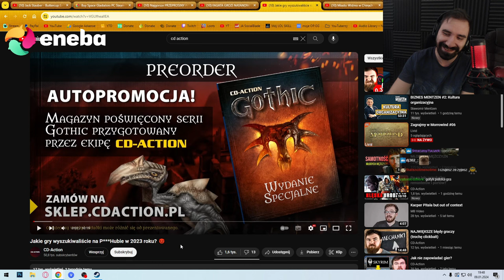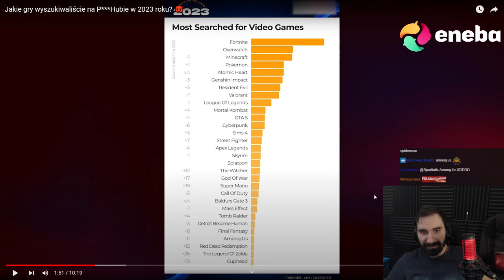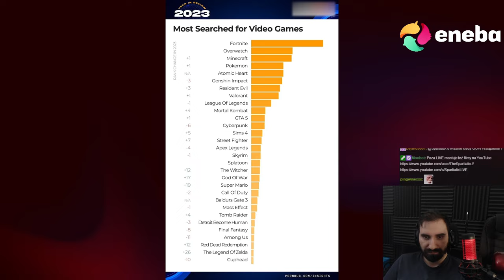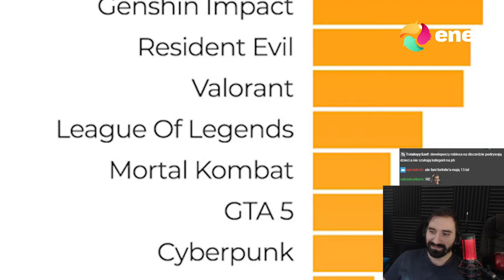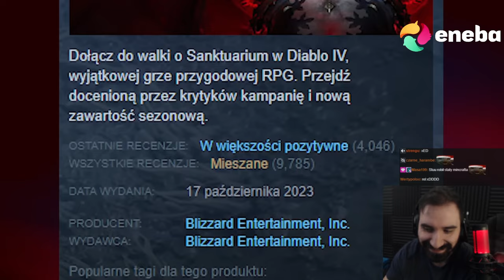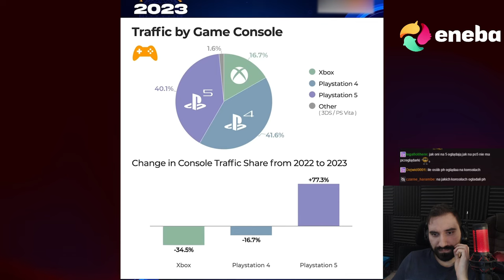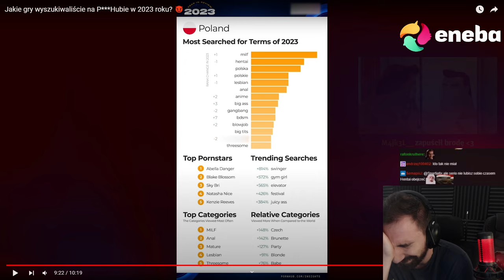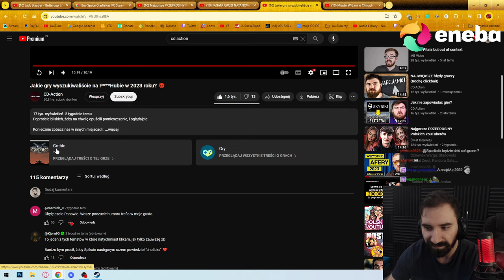NAJCZĘŚCIEJ WYSZUKIWANE GRY NA P***HUB W 2023 😳 | Oglądam